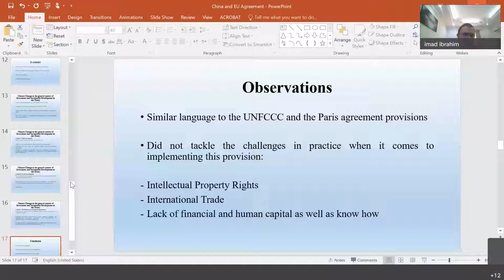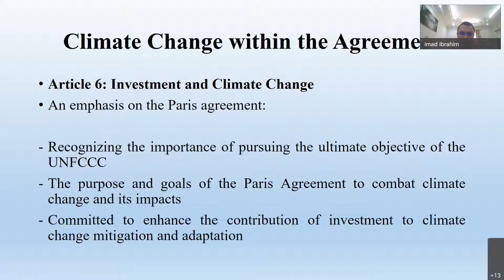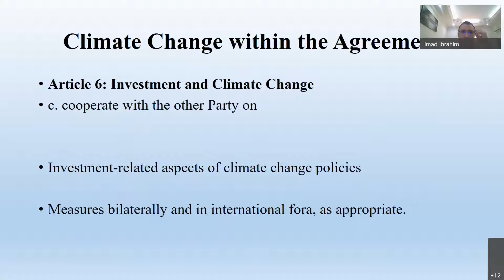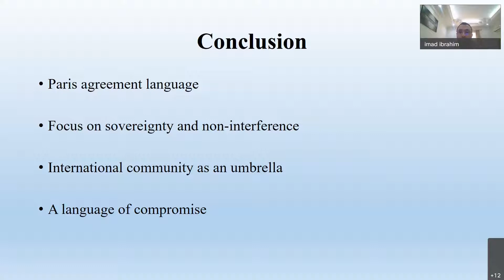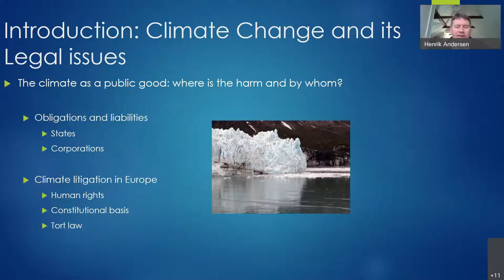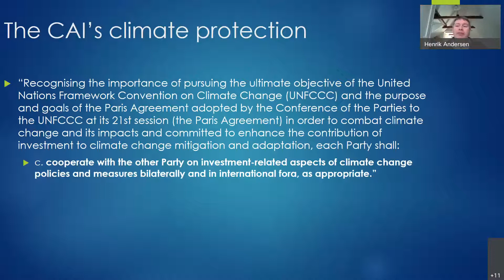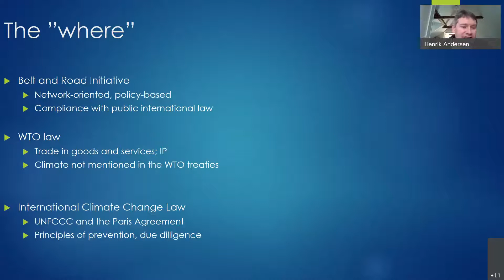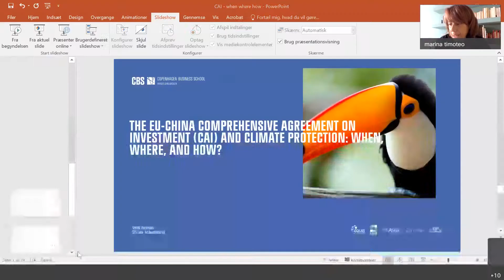THE EU-CHINA COMPREHENSIVE AGREEMENT ON INVESTMENT AND ITS IMPACT ON THE BELT AND ROAD INITIATIVE.II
II. Panel: Climate Change and Sustainability 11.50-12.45
Chair:
Marina Timoteo
(Università di Bologna)
Speakers
Imad Antoine Ibrahim
(Qatar University)
Henrik Andersen
(Copenhagen Business School)
Final Remarks
Giuseppe Martinico
(Scuola Superiore Sant’Anna, Pisa)